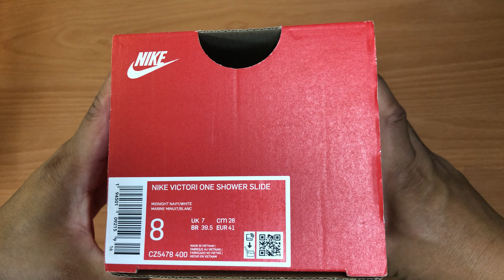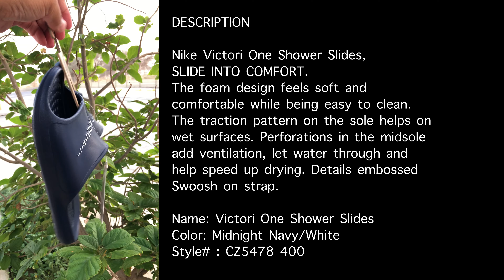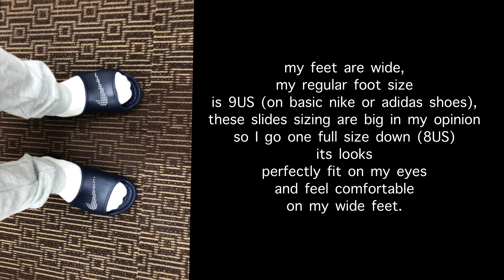Nike Victori One Shower Slide midnight navy/white | unboxing, sizing guide & on feet | Azo Edition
Happy weekend guys, in todays video i will unbox to you guys this Nike victori one shower slide in navy blue/white colorway. I will show also hows comfortable it is on my feet, Ill give also a sizing tip for this slide.. please do watch.. Thank you..